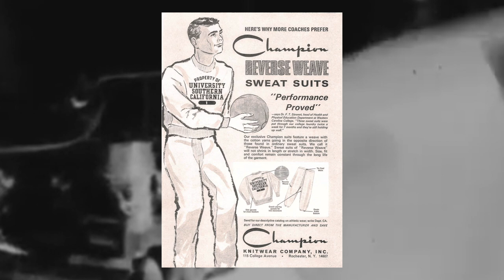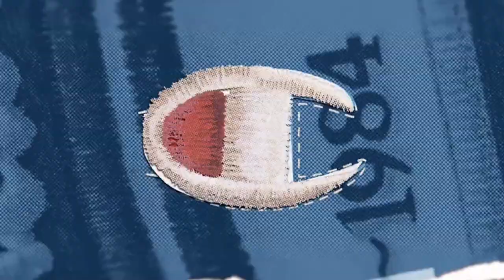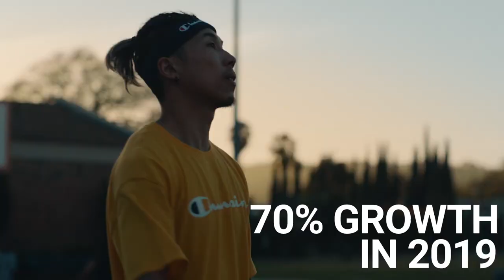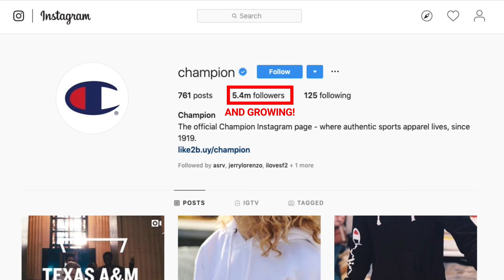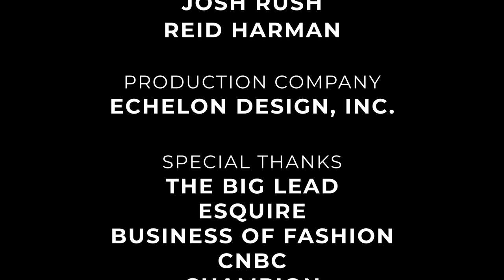The evolution of Champion Apparel. How did they bounce back? - Dozens & Dozens - Episode 1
How did a 100-year-old sportswear brand evolve from an outfitter of college athletes and US Army recruits, to the uniform of choice for the Olympic Dream Team and the Wu Tang Clan?

And why did it fall off the radar—spending a few decades as a sleeping sweatshirt giant—only to explosively re-emerge as a streetwear staple revered by celebrities, Instagram influencers and cool kids across the globe???

The story of this legacy brand is a roller coaster ride, so put on your hoodie and make yourself comfortable.